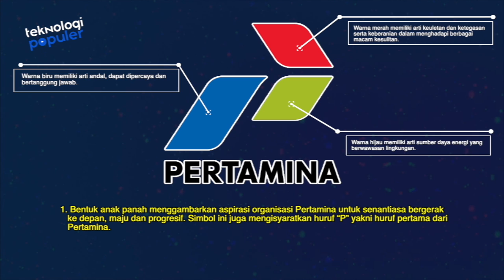LOGO TERMAHAL DI DUNIA! PERUBAHAN LOGO DAN HARGA PERTAMINA DARI MASA KEMASA SEJAK 65 TAHUN BERDIRI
HELLO TEKNOLOVERS!
Baru-baru ini, Presiden Joko Widodo memutuskan melakukan penyesuaian harga Bahan Bakar Minyak (BBM) di Indonesia. Penyesuaian harga ini disampaikan langsung oleh bapak Presiden pada sabtu 3 September lalu melalui konferensi pers di Istana Negara. Seperti yang diketahui, kini harga harga BBM Jenis pertalite meningkat dari Rp. 7.650 menjadi Rp 10.000 per liter. Kemudian harga solar bersubsidi naik dari Rp 5.150 menjadi Rp 6.800 dan Pertamax naik dari Rp 12.500 menjadi Rp 14.500. Ternyata, Presiden Joko Widodo bukan presiden pertama yang menaikkan harga BBM loh Teknolovers. Penasaran? Yuk simak Deretan Logo dan Harga BBM Pertamina dari Masa ke Masa berikut ini.